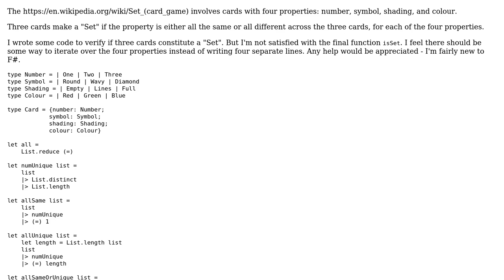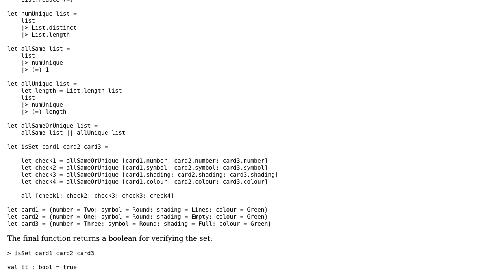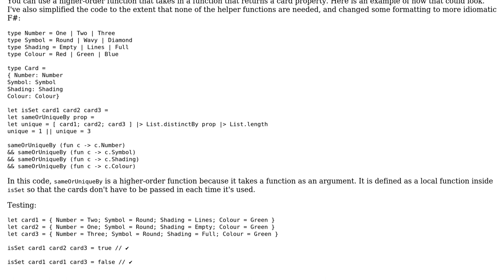Verifying that three cards make a "Set"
With thanks & praise to God, and with thanks to the many people who have made this project possible! | Content (except music & images) licensed under CC BY-SA | Music | Images & others | With thanks to user Vermillion user TheQuickBrownFox user t3chb0t and the Stack Exchange Network Trademarks are property of their respective owners. You are responsible for your own actions.